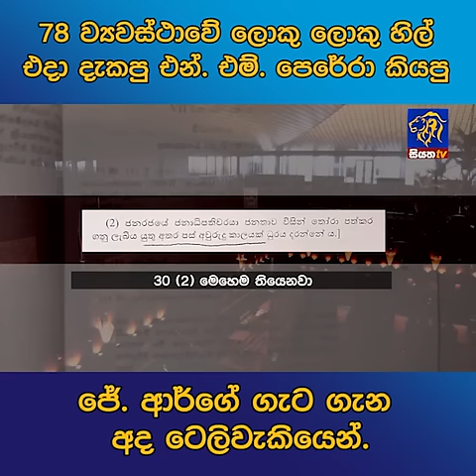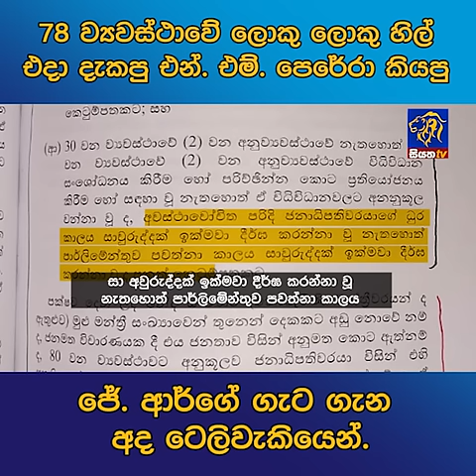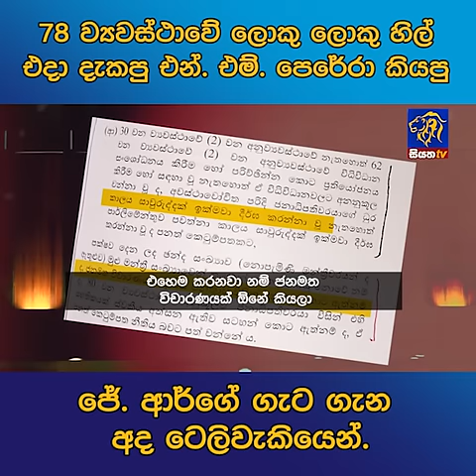78 ව්‍යවස්ථාවේ ලොකු ලොකු හිල් එදා දැකපු එන්. එම්. පෙරේරා කියපු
78 ව්‍යවස්ථාවේ ලොකු ලොකු හිල් එදා දැකපු එන්. එම්. පෙරේරා කියපු ජේ. ආර්ගේ ගැට ගැන අද ටෙලිවැකියෙන්